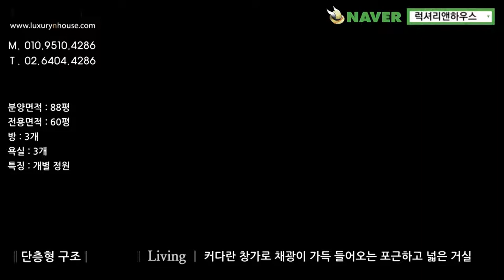한남동 힐사이드레지던스 공급 88평 전용 60평 방 3 화 3 개별정원 있는 세대 금액 사이트 참조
▶ 국내 최초 리모델링아파트 단지로 2005년 5월에 준공한 한남동 힐사이드
▶ 총 5개동으로 36평형~132평형의 한남동 힐사이드는 다양한 사이즈와 구조를 보유하고 있는데 그 중 오늘 소개해드릴 평형은 88평형으로 넓은 개별정원을 소유하고 있는 점과 정원에서 바라보는 탁 트인 조망권이 장점인 세대
▶ 한남 힐사이드는 단지내 90%가 외국인이 살고 계시며, 각종 편의시설과 호텔급서비스로
외국인 뿐만아니라 내국인에게도 큰 인기를 끌고 있습니다
▶ 한남동 최상의 레지던스 서비스들을 살펴보면 레크레이션센터, 바베큐파티 공용공간, 놀이터, 스쿨버스정류장, 포켓파크, 전망대, 주1회 영화상영, 퀵서비스, 콜택시, 24시간 보안시스템 등등 다양하고 공간과 서비스가 제공되고 있습니다

브랜드명 : 럭셔리앤하우스
대표: 김남훈, 등록번호 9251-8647
중개법인 위치 : 서울시 강남구 언주로 174길 23(신사동, 동부저축은행 3층)